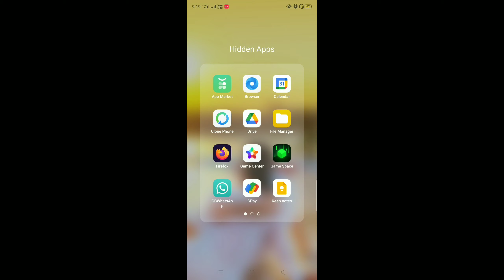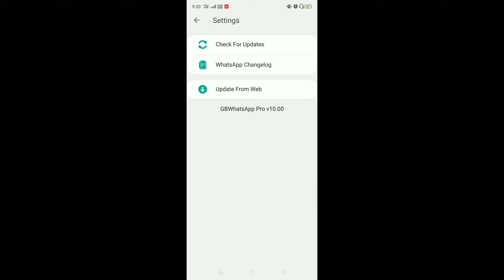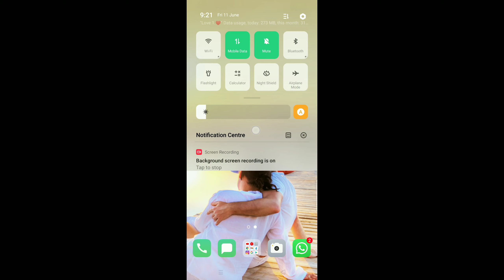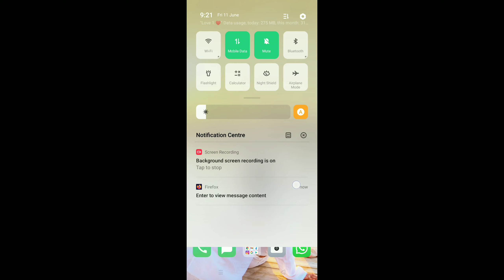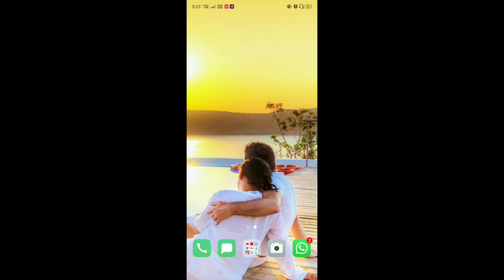जीबी Whatsapp न्यू अपडेट । ऐसे करें अपडेट। Gb Whatsapp New Update।। Gb Whatsapp Download लेटेस्ट 12.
Namskar Dosto Mai Rakesh Kumar Vishwakarma Swagat Karta Hoon Aapke Apne You Tube Channel Pe. Dosto Mai Is Channel Pe Aise He Technical Video Dalta Hoon. Chaliye Milte Hain Aapko Nex V me Tab Tak Ke Liye. Jay Hind vande mataram.

Technogy Duniya Rakesh

                   🙏🙏 Thanks for visiting Please Visit Again 🙏🙏

                  From Rakesh Kumar vishwakarma